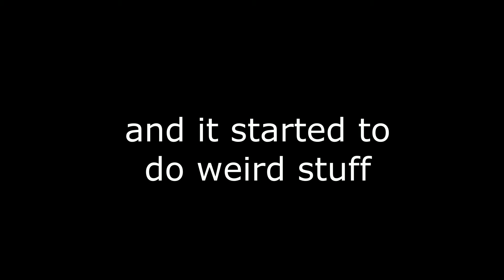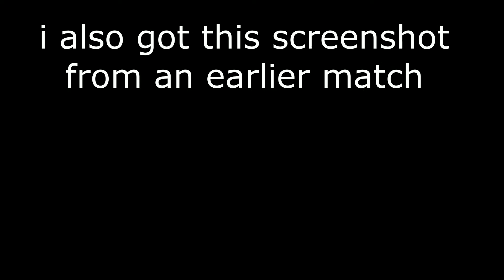Hearthstone is weird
so my game was doing strange stuff so i started to record it,